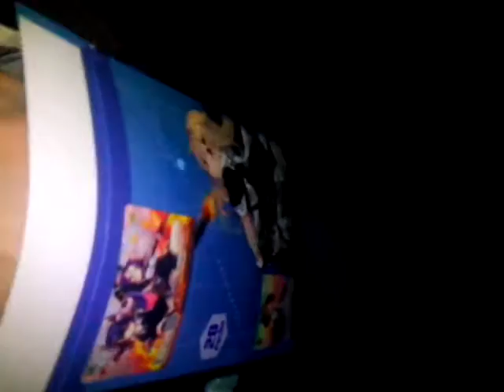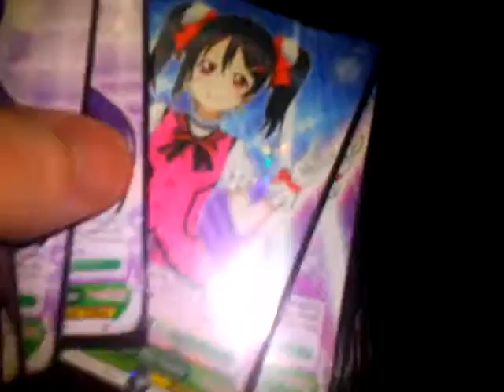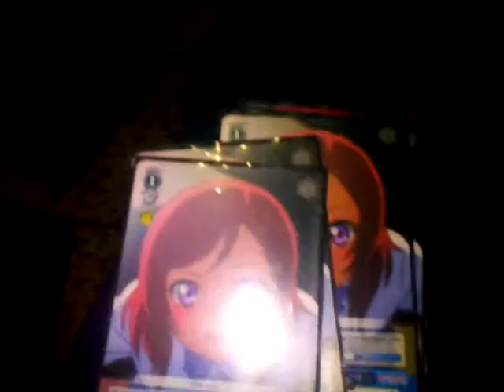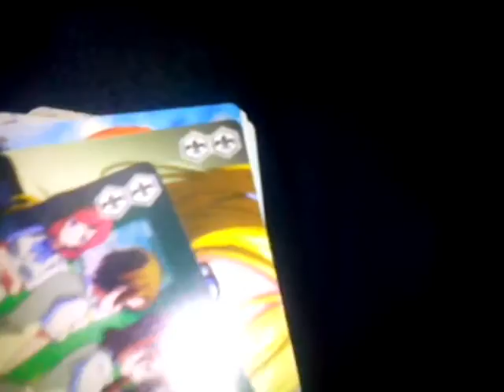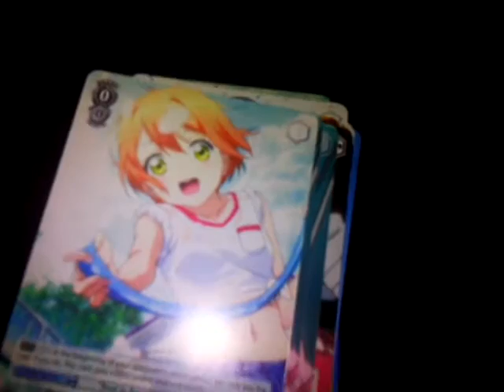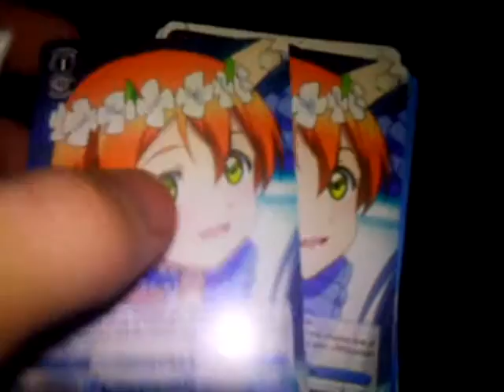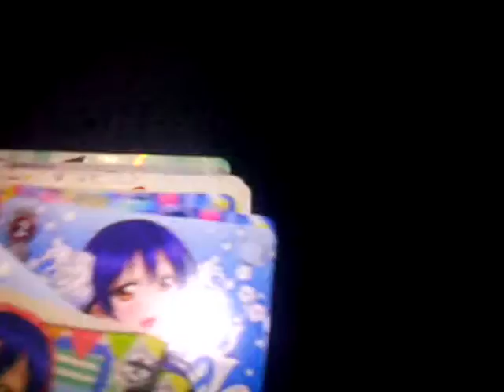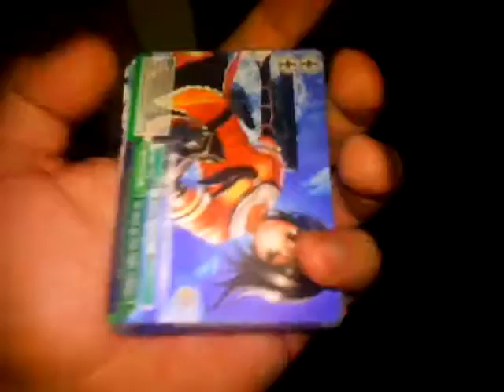Low Kwality Unboxing Part 4